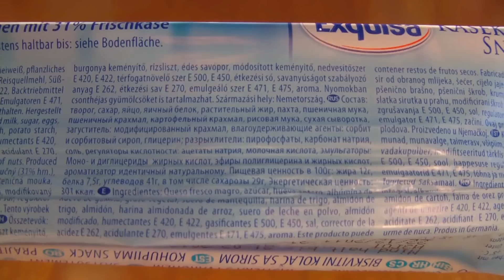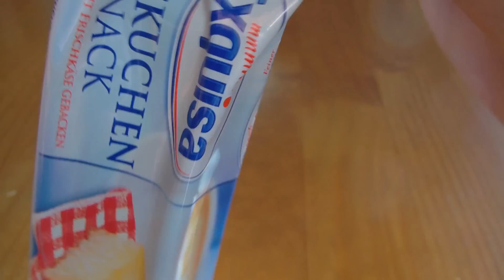Käsekuchen Snack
VonLov proudly presents
Folge 121 : Exquisa Käsekuchen Snack